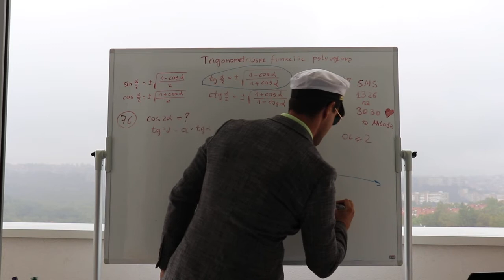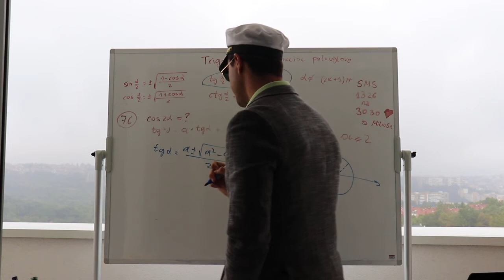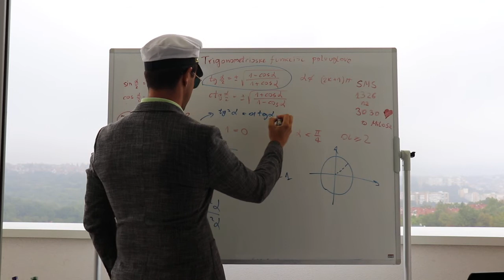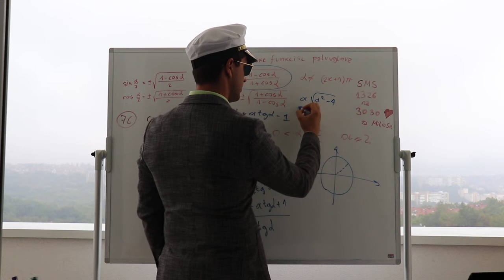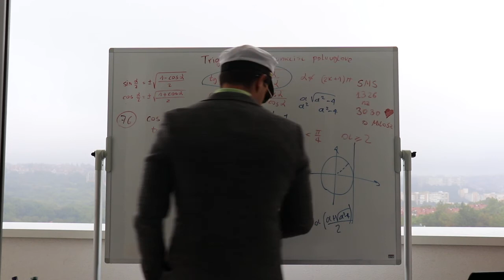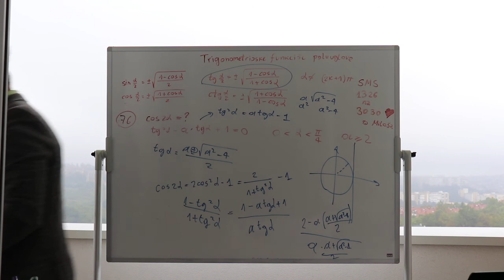Trigonometrija 76 (dvostruki ugao)